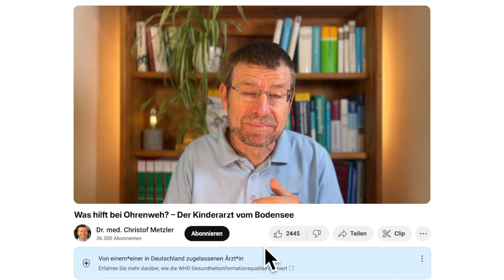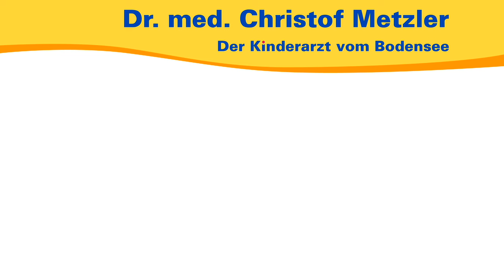Was hilft bei Ohrenweh? – Der Kinderarzt vom Bodensee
Wie Sie einem Kind mit Ohrenweh helfen können und wo die Schmerzen meistens her kommen, erfahren sie in diesem Video.

00:00 Einleitung
00:38 Ursache für Ohrenweh
04:01 Therapie so schnell wie möglich
05:00 Wichtig: Der Druckausgleich
05:57 Mittelohrentzündung eher selten
06:37 Tipps, die zusätzlich helfen